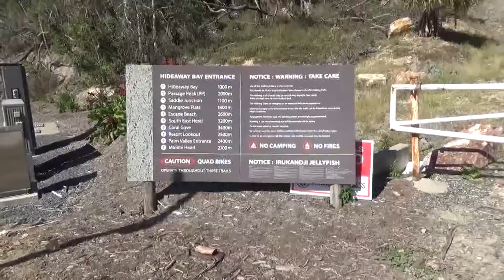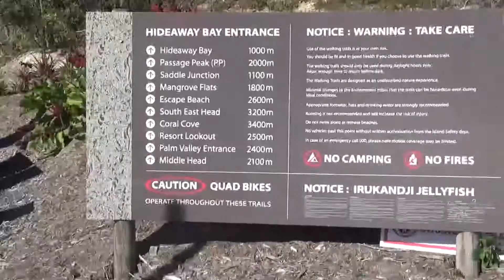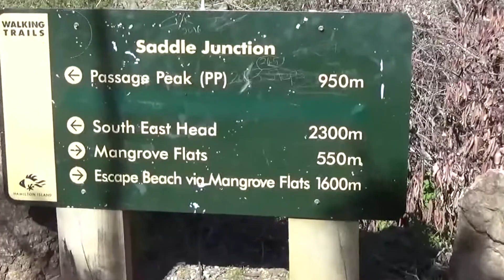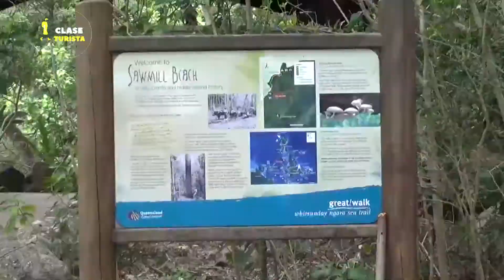Clase Turista por Autralia (parte 2) Viajeros espontáneos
Mauricio continúa su viaje por Australia y nos sigue contando como es vivir en este maravilloso lugar.